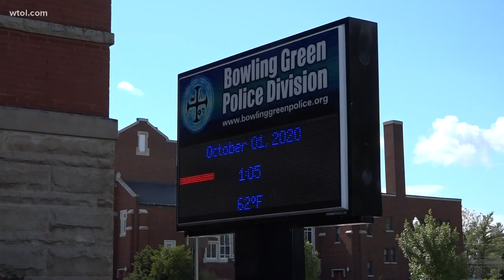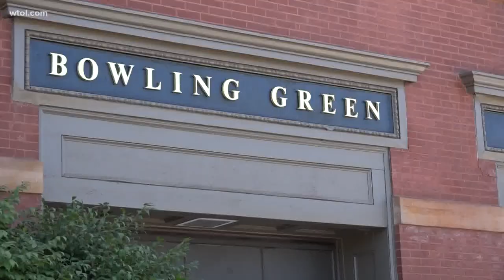Bowling Green police locate stolen adaptive bike and reunite it with owner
On Tuesday night, Eric Rine’s adaptive hand-crank bike was stolen from his parents' wheelchair accessible van. The nearly $3,500 bike is a 'lifeline' for Eric.